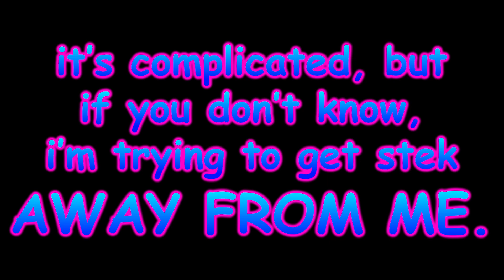bftstbpoyt 3.5: announcements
no comment.

music from pizza tower